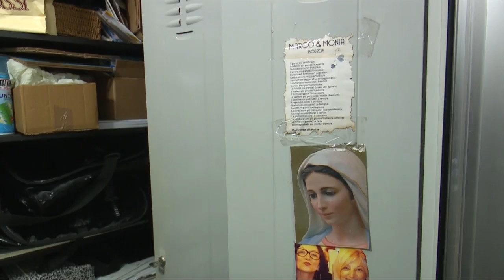RAVENNA: Spaccata al negozio di parrucchiere, bottino da 20mila euro | VIDEO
Si aggira sui 20mila euro il bottino dei malviventi che nella notte tra martedì e mercoledì hanno forzato la porta d’ingresso ed hanno fatto razzia nel salone di parrucchieri “Alessandra e Barbara” di Massa Lombarda, nel Ravennate. I ladri hanno arraffato il fondo cassa di circa 500 euro prima di rubare forbici, piastre, phon e prodotti biologici di qualità, lasciando sugli scaffali e sui banchi di lavoro soltanto gli oggetti di minor valore. Mercoledì mattina le titolari hanno fatto l’amara scoperta ed hanno avvisato i carabinieri che hanno raccolto il materiale delle telecamere di sorveglianza della zona cercando di risalire all’identità degli autori del furto.